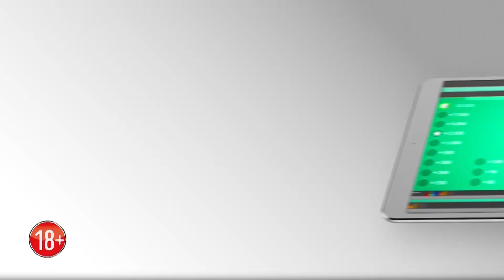BERANE JEZERO IZVJESTAJ